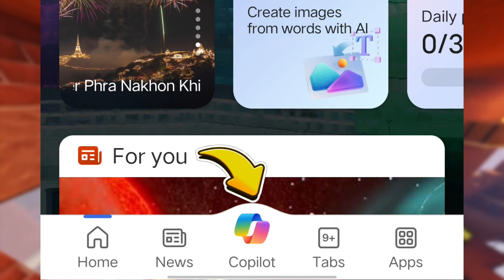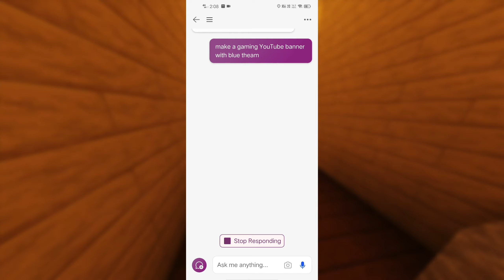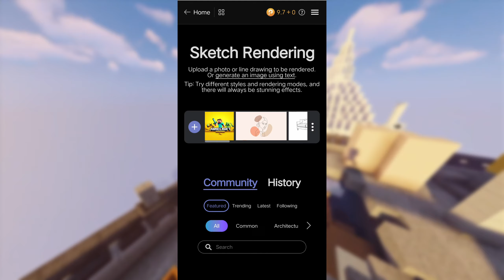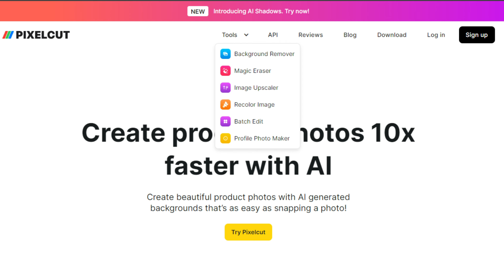How To Make YouTube Banner In Just 1min 🤯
In today’s video, we’ll show you how to create an eye-catching gaming banner in just 1 minute.
( SOCIAL MEDIA )

Creating a YouTube banner is an essential step in establishing your channel's identity. It's a process that can be accomplished on various platforms and devices, including Android, iPhone, and PC.

If you're using Canva, both the web version and mobile app offer a multitude of templates for YouTube banners. You can also use PicsArt and Photoshop for more customized and intricate designs. For those interested in AI-enhanced designs, there are platforms available for that as well.

The banner should fit on all devices, so always check its appearance on both mobile and PC. If you're a gamer, you might want to use Pixellab or Photoshop to create a banner that reflects your gaming style. Whether you're creating a banner for a general or a gaming channel, the process involves creativity and a bit of patience, but with the right tools, you can create a banner that truly represents your channel.

For gaming channels, you can incorporate elements related to your game of choice, be it general gaming or specific games like Minecraft. You can use InShot for quick edits and Canva for a more professional look. Remember, the key is to make your banner as engaging and representative of your content as possible. Happy designing!

In the realm of gaming, creating a YouTube banner that reflects your gaming style is crucial. Whether you're a PC gamer or prefer gaming on your Android device, there are tools available to help you create a banner that stands out.

For instance, if you're into Minecraft, you can incorporate elements from the game into your banner. This could be anything from a screenshot of your latest build to an image of your favorite Minecraft character.

If you're using PicsArt, you can use the app's wide range of editing tools to create a unique and eye-catching banner. Similarly, Pixellab offers a variety of text effects and graphics that can be used to enhance your banner.

Photoshop, on the other hand, is a more advanced tool that allows for a greater level of customization. With Photoshop, you can create a banner that truly reflects your gaming style, whether that's Minecraft, Fortnite, or any other game.

If you're a Malayalam gamer, you can incorporate elements of your culture into your banner. This could be anything from traditional Malayalam script to images that represent your heritage.

Remember, the key to a successful YouTube banner is to make it as engaging and representative of your content as possible. So, whether you're a gamer, a vlogger, or a tech enthusiast, take the time to create a banner that truly represents you and your channel. Happy designing!